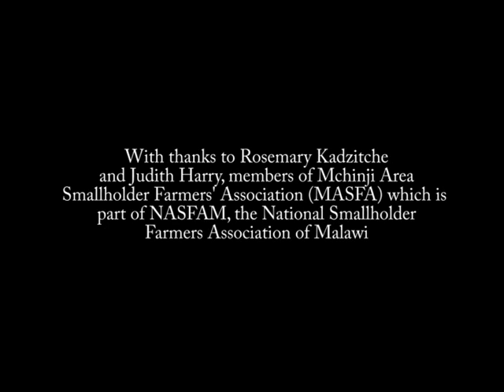Malawi nut farmers talk about Fairtrade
Malawian nut farmers Judith and Rosemary talk about the difference that selling their produce on fairtrade terms has meant to their lives and communities. Their groundnuts are bought by Twin's partner company Liberation Foods CIC - the UK's only dedicated fairtrade nut business.